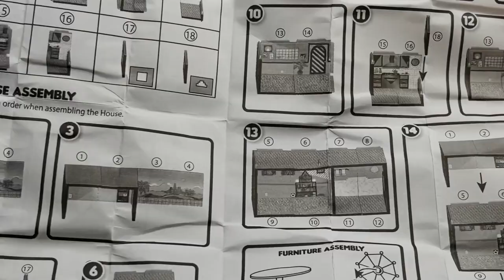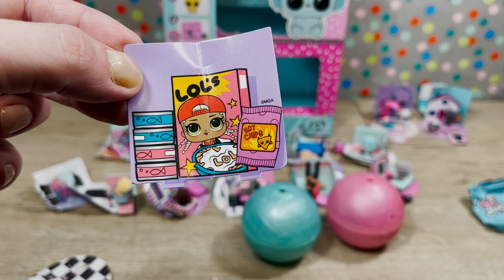LOL Surprise Minis Series 1 Unboxing Toy Review | TadsToyReview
OMG guys!! We found a full case of the NEW LOL Surprise Minis, series 1!! We are so excited to open these LOL Minis and check out each one with you, they are just too cute!! We are going to be opening up the whole case with you, so lets check these lol mini pets out!

(sorry for the long video, but we did a full unboxing of each numbered ball)

This way I can keep bringing you even more videos and fun.